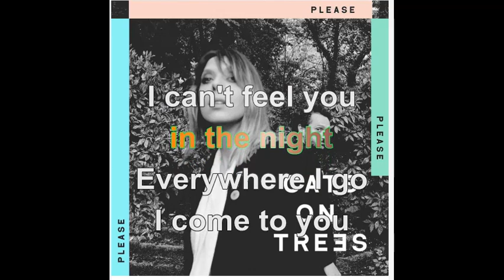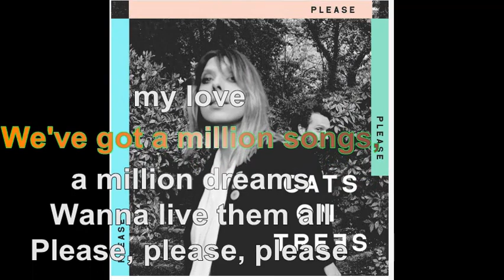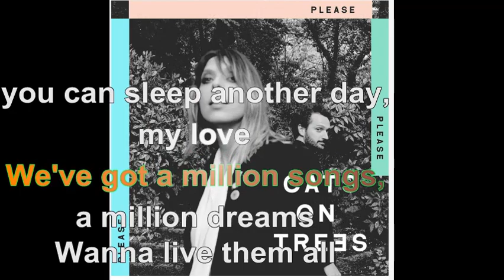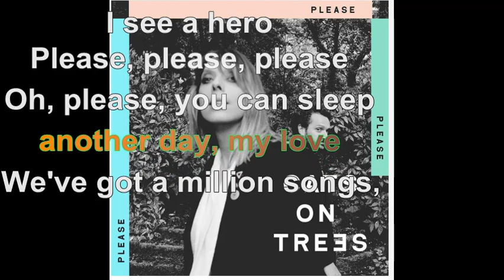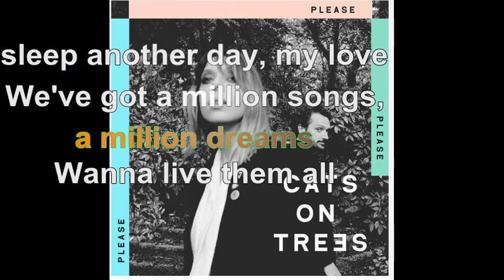Cats On Trees - Please please please [Lyrics Audio HQ]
100 pour cent France participe au Programme Partenaires d’Amazon EU, un programme d’affiliation publicitaire conçu pour permettre à des sites de percevoir une rémunération grâce à la création de liens vers Amazon.fr

Paroles
I can't feel you in the night
Everywhere I go
I come to you
I feel blossoms in my heart
Whenever you cry
They bloom for you
If you really don't know who you are
Be the only thing I wanna love
Beyond your walls
I see a hero
Oh, please, you can sleep another day, my love
We've got a million songs, a million dreams
Wanna live them all
I can't see you in the dark
But every time you smile
You catch my heart
The summer sun covers your face
I feel you're glittering like a star